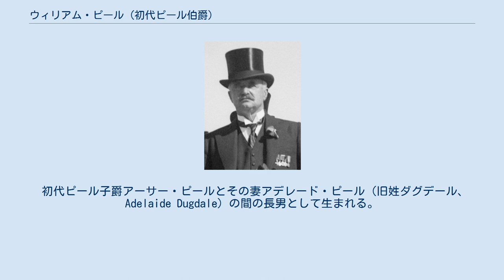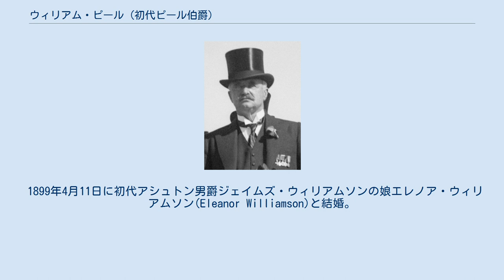ウィリアム・ピール (初代ピール伯爵)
初代ピール伯爵ウィリアム・ピール 初代ピール伯爵ウィリアム・ロバート・ウェルズリー・ピール（英語: William Robert Wellesley Peel, 1st Earl Peel, GCSI, GBE, TD, PC、1867年1月7日 - 1937年9月28日）は、イギリスの政治家、貴族。
 初代ピール子爵アーサー・ピールとその妻アデレード・ピール（旧姓ダグデール、Adelaide Dugdale）の間の長男として生まれる。
 ハーロー校を経てオックスフォード大学ベリオール・カレッジへ進学。
 1900年から1906年にかけてマンチェスター南部選挙区から選出されて統一党(保守党)の庶民院議員となった。
1909年から1912年にかけてはトーントン選挙区から選出された。
1912年10月24日の父の死により第2代ピール子爵位を継承し、貴族院議員に転じた。
1914年から1919年にかけてロンドン参事会議長を務めた。
 保守党政権(もしくは保守党参加政権)において閣僚職を歴任し、1919年には陸軍省政務次官に就任するとともに枢密顧問官に列した。
1921年から1922年にかけてランカスター公領大臣と運輸大臣を務めた。
1922年から1924年にかけてインド担当大臣、1924年から1928年にかけて建設長官、1928年から1929年にかけてインド担当大臣を務めた。
 1929年7月10日に連合王国貴族爵位ピール伯爵に叙せられた。
1931年には王璽尚書に就任した。
 1937年9月28日に死去。
爵位は息子のアーサー・ピールが継承した。
 1912年10月24日に父アーサー・ピールの死去により以下の爵位を継承した。
 1929年7月10日に以下の爵位を新規に叙された。
 1899年4月11日に初代アシュトン男爵ジェイムズ・ウィリアムソンの娘エレノア・ウィリアムソン(Eleanor Williamson)と結婚。